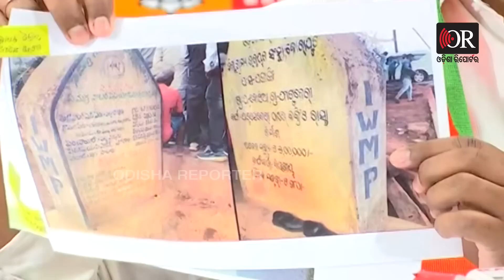ଦାଦାଗିରି କରୁଛି ଆନ୍ଧ୍ର | Odisha Reporter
କୋଟିଆ ପ୍ରସଙ୍ଗକୁ ନେଇ  ଆନ୍ଧ୍ର ଦାଦଗିରି କରୁଛି ବୋଲି ପ୍ରେମ ମିଟରେ କହିଲେ ଯୁବ ବିଧାୟକ ସୁରଜ ସୂର୍ଯ୍ୟବଂଶୀ  ।